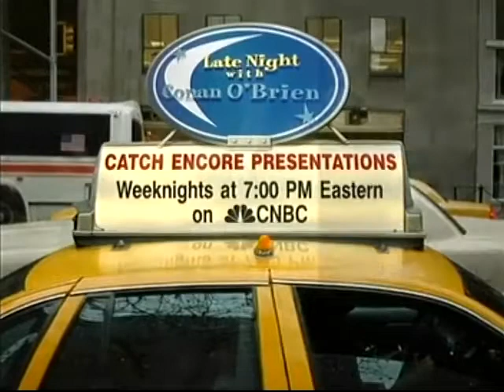Late Night 'Sharon Jones & The Dap Kings (live) 1/20/05